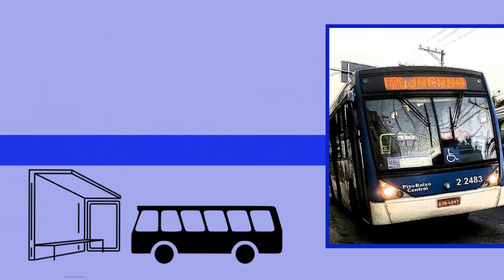Transunião | Linha 2006/10 - Cid. Kemel I - CPTM Itaim Paulista (Vídeo gravado até Jd Romano)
Atendendo a pedidos, eu gravei esse vídeo na linha 2006-10 (Cid. Kemel 1 - CPTM Itaim Paulista), no veículo 3 6069 (IBRAVA Apollo 9.150 E0D). Não gravei itinerário completo, pois desci em Jardim Romano.

Gravação: 14 de Junho de 2018